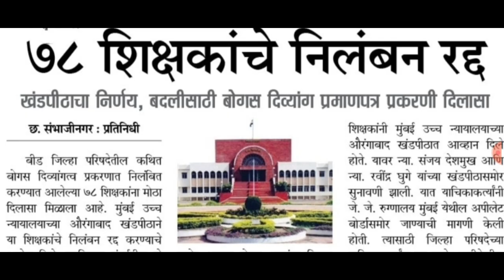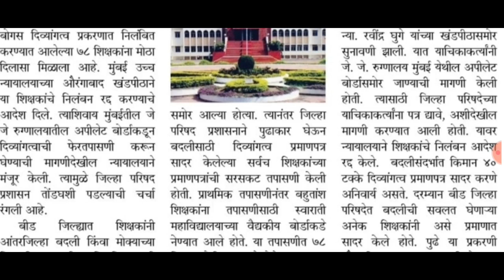शिक्षकांची ती मागणी मंजूर/मोठा दिलासा/अखेर कोर्टाने दिले आदेश.....